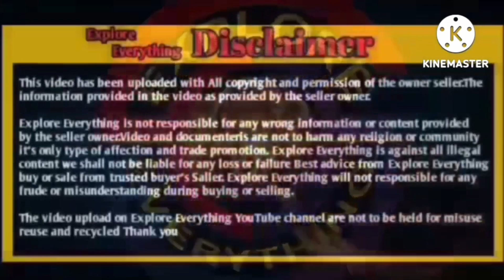42 Height Top quality Andul bakra zakir bhai Golpara nagar Rajasthan